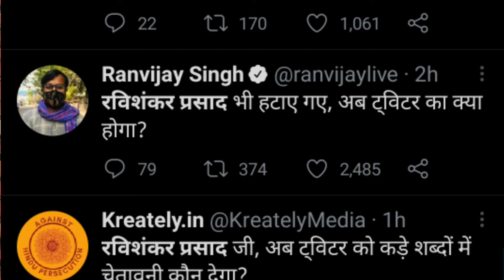आखिर क्यों गवाया Ravishankar Prasad ने अपना मंत्री पद | Ravishankar prasad vs twitter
Ravishankar prasad resigned and now people saying that twitter won the battle.